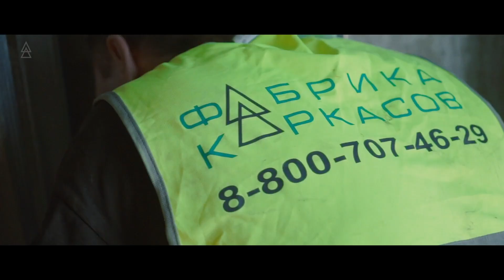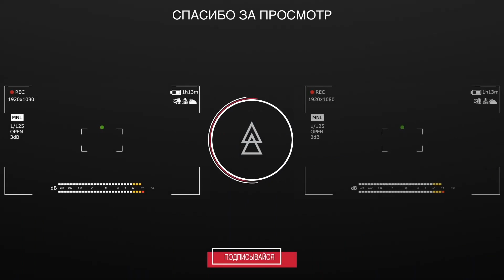ЛСТК - партнерская программа! Теперь можно зарабатывать с нами! Часть 2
Продолжаем серию по партнерской программе. ЛСТК партнерская программа позволяет зарабатывать любому человеку который столкнулся с технологией в жизни. все подробности в видео.

Пишите запросы на почту или Whatsapp
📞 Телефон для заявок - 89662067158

ВАЖНО ЗАПОМНИТЬ

Наша команда занимается комплексным освоением территорий.

- находим землю
- разрабатываем концепцию застройки
- обосновываем финансовые показатели и перспективу
- разрабатываем полный пакет документации
- при необходимости находим инвестиции
- производим каркасы зданий на собственных производствах
- выполняем строительство под ключ
- выстраиваем отдел продаж построенной недвижимости
- управляем объектом

Если вы собственник земельного участка или располагаете финансами и готовы освоить рентабельный бизнес по строительству на берегу моря, то нам с Вами нужно обязательно познакомиться.

Наш бесценный опыт работы позволит экономить и зарабатывать миллионы в этом направлении.

Не важно какая у вас идея - мини отель на 20 номеров или комплекс на 10Га. Обращайтесь, мы открыты к диалогу и всегда рады делиться опытом.

В нашей группе компаний:

- архитектурное бюро
- собственные фабрика каркасов ЛСТК
- строительная компания
- маркетинговое агенство
- агенство недвижимости
- управляющие компании